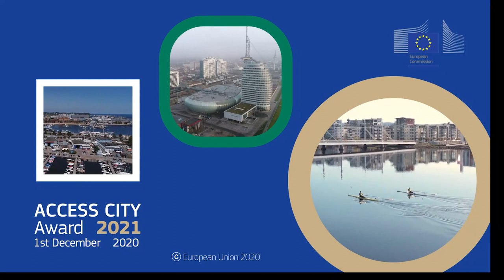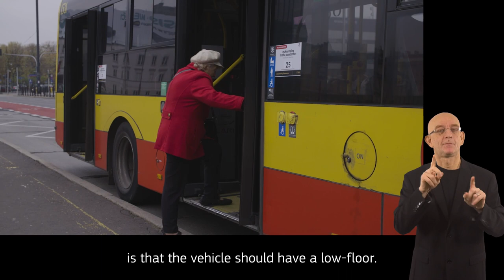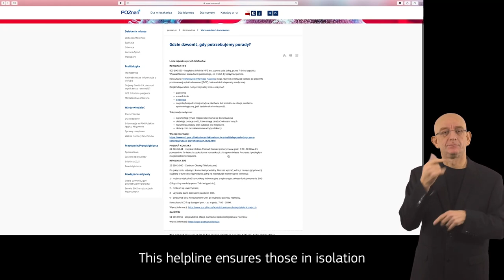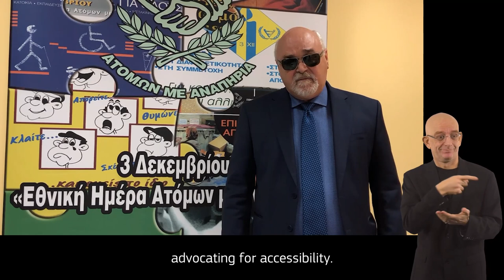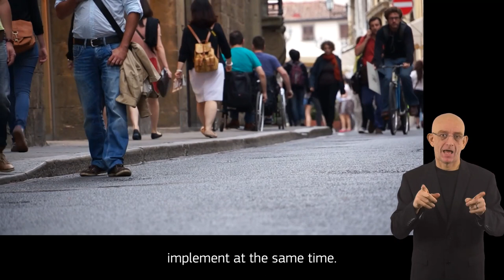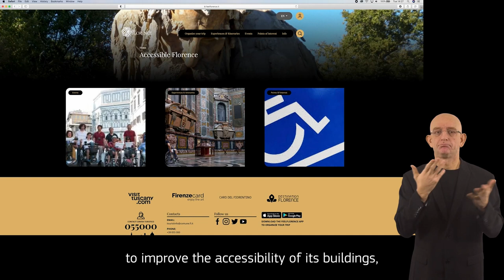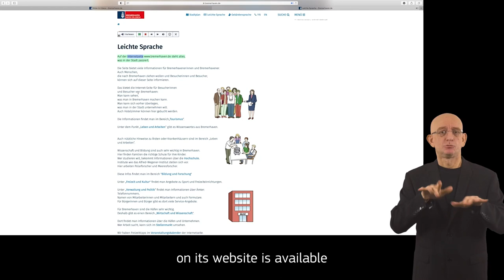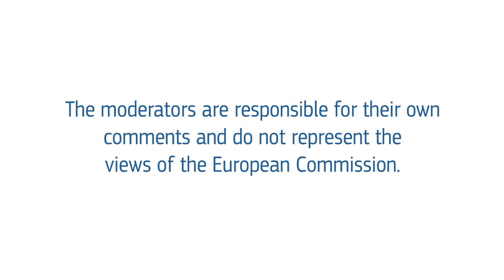2021 Access City Award Ceremony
The Access City Award ceremony took place on December 1 as part of the yearly European Day of Persons with Disabilities conference.

The six finalists cities received the following Access City Awards:

1st Prize Jönköping
2nd Prize Bremerhaven
3rd Prize  Gdynia

Special Mention Awards:
Accessibility of Public Services in Times of Pandemic: Poznań
Accessibility as Opportunity for the Whole City: Komotini
Built Environment: Firenze